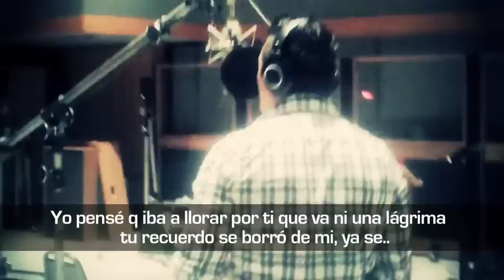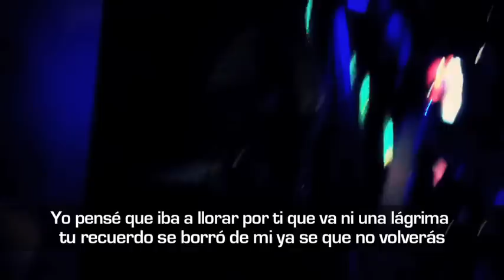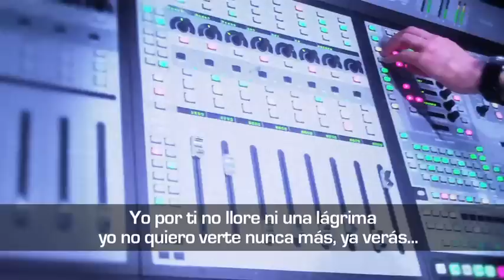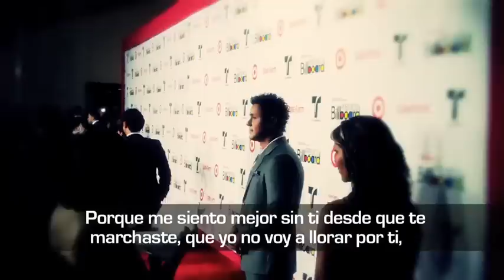Joey Montana - Ni Una Lágrima - Official Lyric Video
NI UNA LÁGRIMA -LETRA OFICIAL